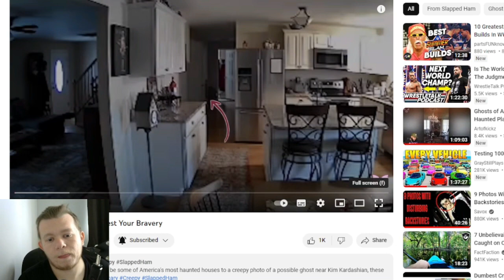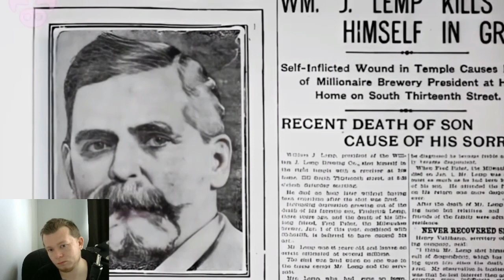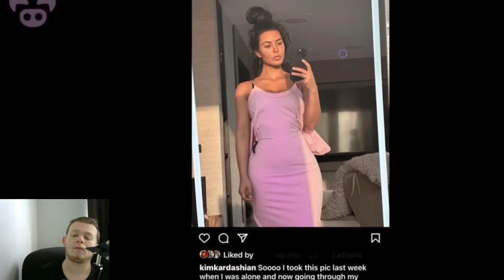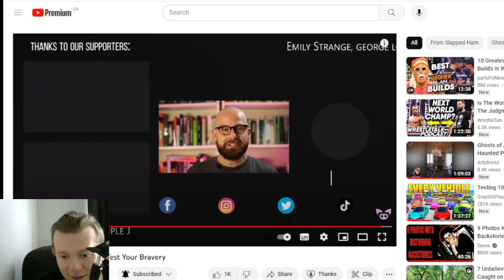These SCARY THINGS Will Test Your Bravery Reaction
it is time for MORE SLAPPED HAM!!!